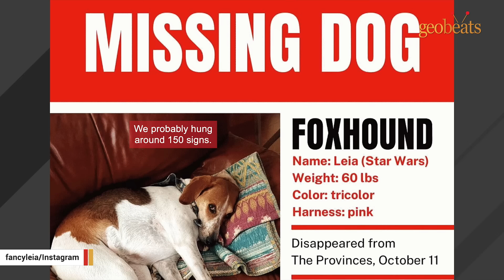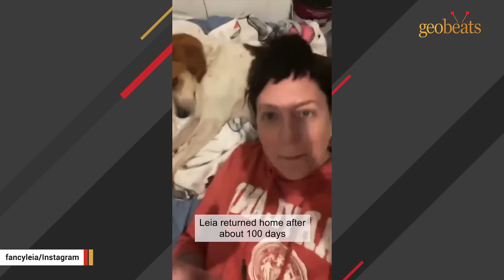Family adopted a perfect dog. Then a neighbor visit changed their lives.